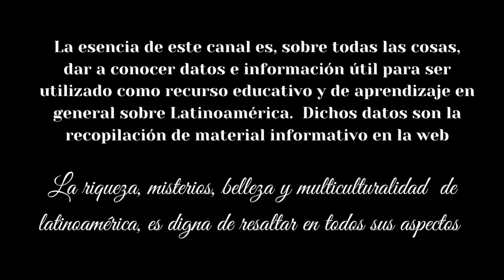Top 10 Maravillas del Perú 🇵🇪🇵🇪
Perú es un país conocido por su impresionante riqueza natural, desde las cumbres de los Andes hasta las playas del Pacífico.

Este país ofrece una gran variedad de maravillas naturales que sorprenden a cualquiera